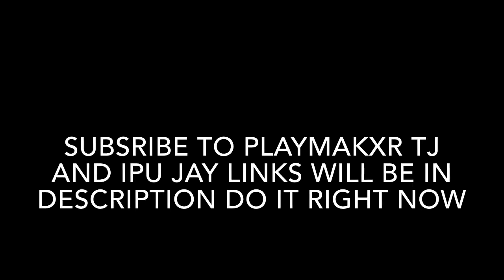Fortnite Montage - “FUTSAL SHUFFLE 2020” (Lil Uzi Vert)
Fortnite montage called “FUTSAL SHUFFLE”
Song: Lil Uzi Vert -Futsal shuffle